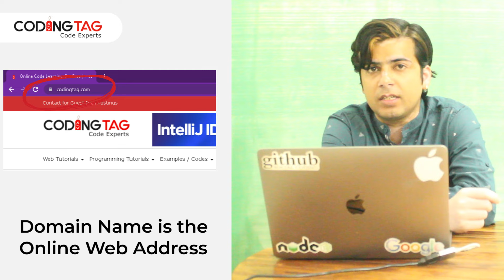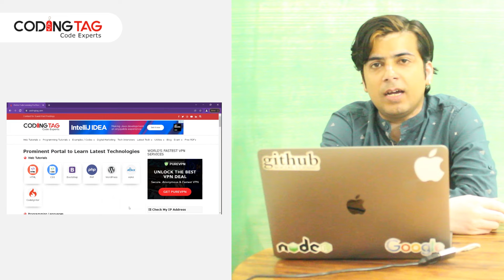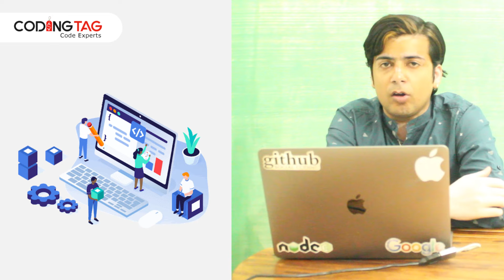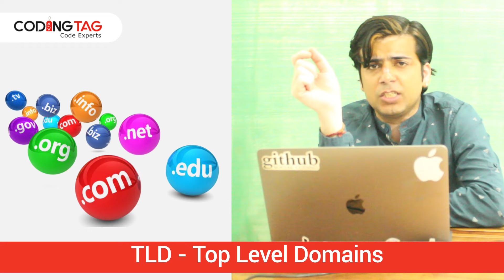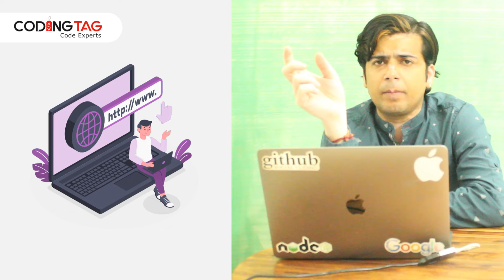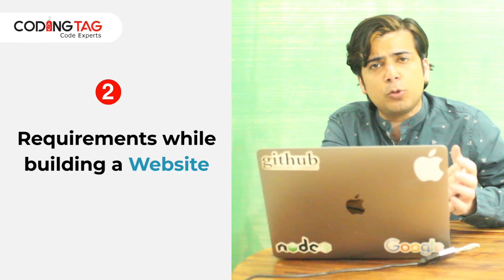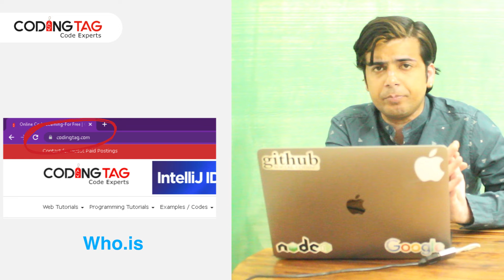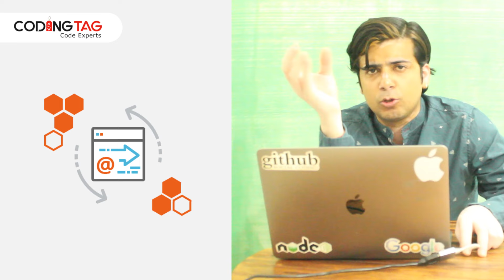Domain Name क्या है | Domain Name खरीदने से पहले ये वीडियो जरूर खरीदें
A domain name is the unique address that identifies a website on the internet. It serves as a memorable and user-friendly way for people to access a website. A domain name is composed of two main parts: the actual name and the domain extension.

For example, in the domain name "example.com," "example" is the name and ".com" is the domain extension. The name can be chosen by the website owner and is often related to the brand, business, or purpose of the website. The domain extension, also known as a top-level domain (TLD), represents the type or category of the website. Some common domain extensions include ".com" (commercial), ".org" (organization), ".net" (network), and country-specific extensions like ".uk" (United Kingdom) or ".de" (Germany).

आप जैसे अच्छे दोस्तों को गलत Domain Name कैसी खरीदने दे स्कता हूँ? आपको Domain खरीदना है तो Blue Host सबसे बेहतर सर्विस देता है।

- Best website to buy a domain name
- Do’s and Don’t to buy domain online
- Domain name privacy tips

Timestamp:

What is a domain name? - 0:35
Why domain name is important - 0:51
How to buy a domain for your website - 1:50
What is ICANN? - 2:05
Factors to keep in mind while choosing a domain name - 2:55
About TLDs - 4:45
Where to file a complaint - 5:56
Requirement while building a website - 6:27

Yogesh Khanna - Blogging & Affiliate Consultant
Coding Tag